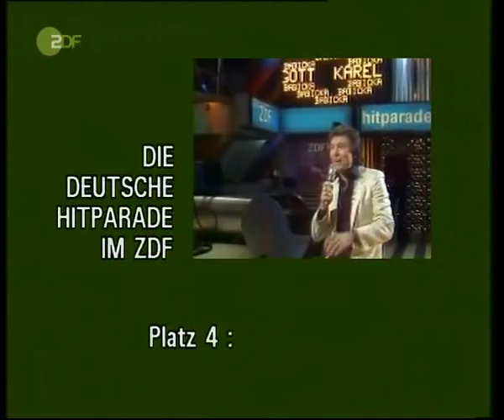Karel Gott - Babicka